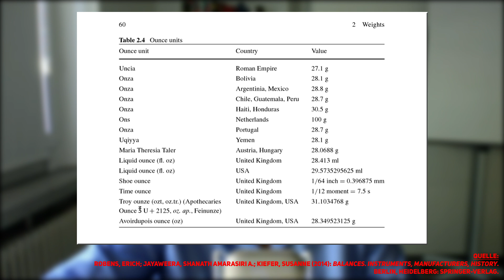Achtung: Unze ist nicht gleich Unze!